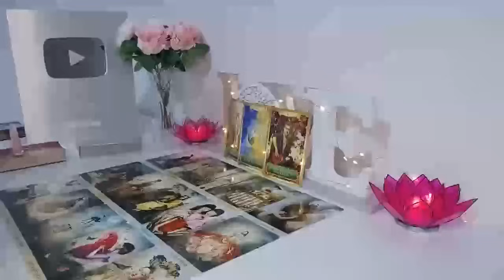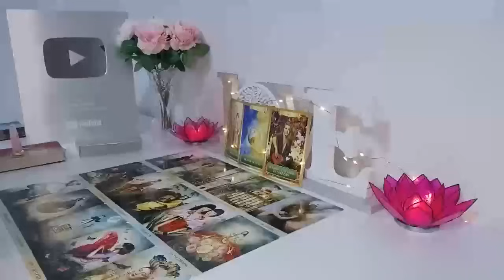ARIES😍😍 I'M SORRY ARIES! *Extremely* High Profile Person Is Coming Though❤‍🔥😍 ARIES READING